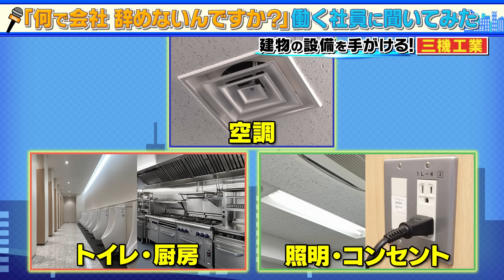2024年9月15日放送「何で会社辞めないんですか？」三機工業編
2024年9月15日（日）16：00～16：55放送のテレビ東京系列「何で会社辞めないんですか？」に
三機工業が取り上げられました。

当社のメイン事業である建築設備事業の仕事内容の紹介や、三機テクノセンターでの安全体感研修、リポーターによる社員インタビューなど、三機工業をより知ることができる番組となっています。

■番組概要（テレビ東京HPより引用）
　企業にリポーターがインタビューロケ！会社で働いている人たちに「何で辞めないの？」とバンバン聞いて行く新しい就活バラエティ番組。